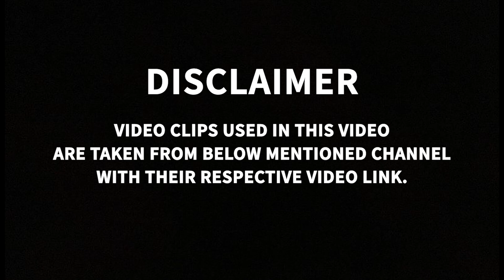DEXTER and KRYSTAL First GANG GANG 🔥 | @DynamoGaming @ShivangiPatel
Source (Original stream links) :-

Dexter :- @DynamoGaming

Krystal :- @ShivangiPatel

Official links of HTRP :-  @Hydra Town Roleplay